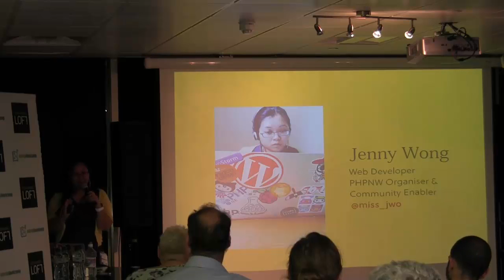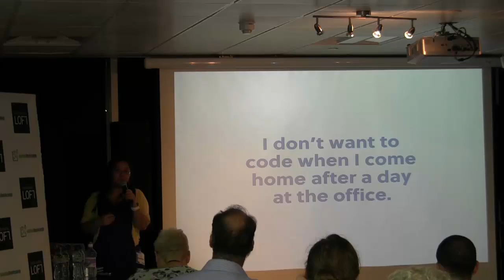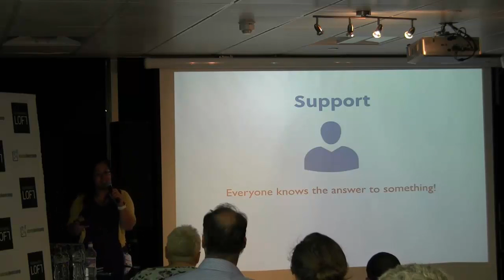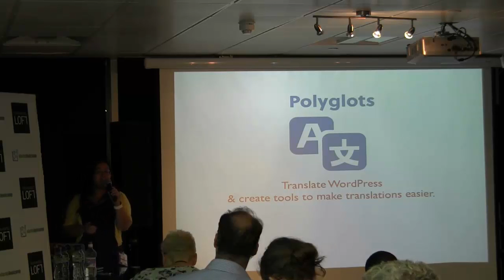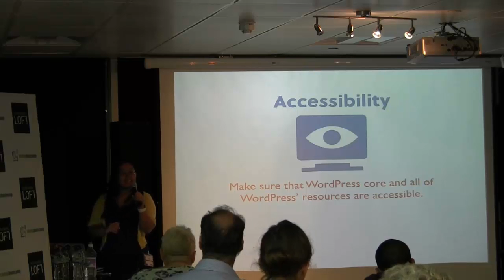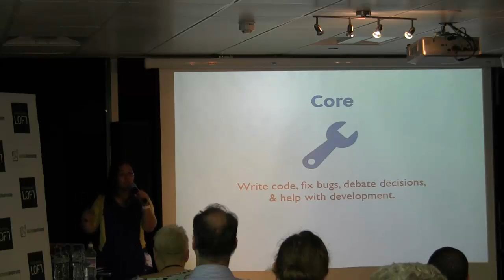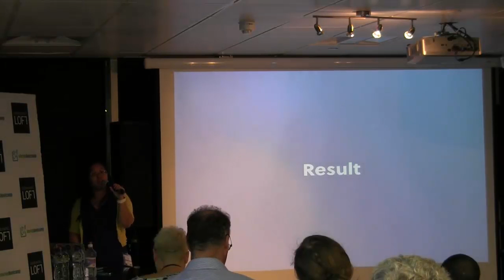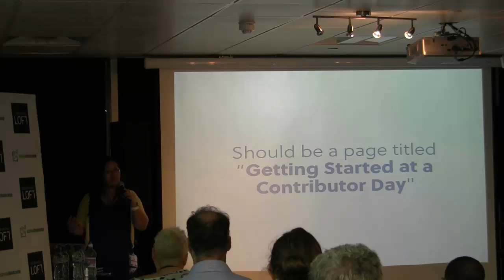Jenny Wong - Contributing to WordPress - Sep 2014